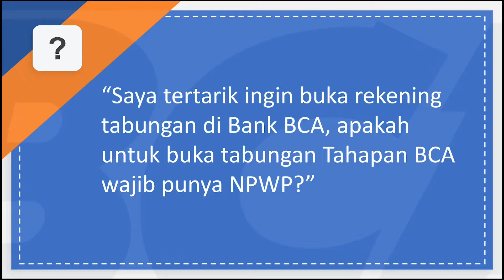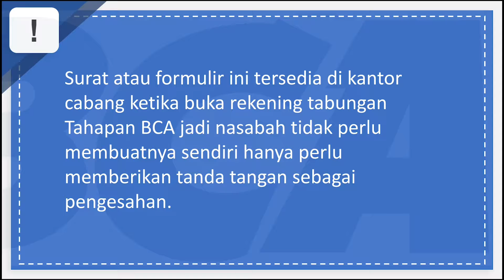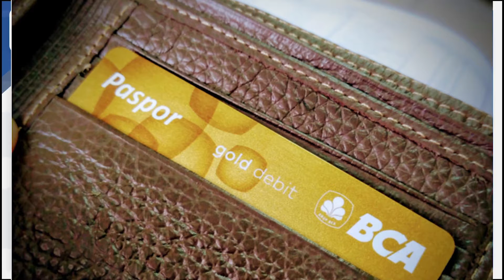Buka Tabungan Tahapan BCA Wajib Punya NPWP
Produk ini memang memiliki setoran awal minimum bisa dibilang cukup besar yaitu Rp500.000 sedangkan untuk setoran selanjutnya minimum Rp50.000 bisa dilakukan di kantor cabang Bank BCA terdekat atau melalui mesin ATM BCA autodebet.